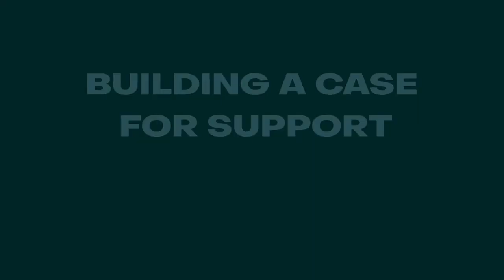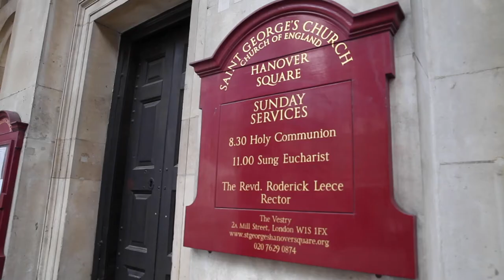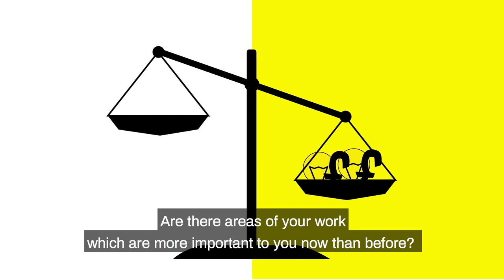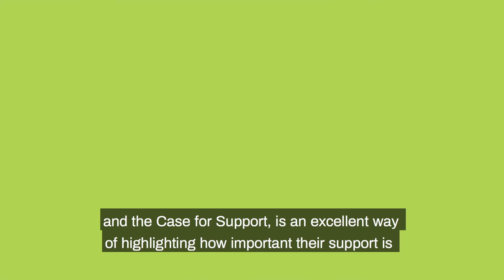Fundraising Essentials - Building a Case for Support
Part of Fundraising Essentials from the Chartered Institute of Fundraising. For more fundraising guidance and information please

Thank you to Samir Savant, Director of London Handel Festival, and Mentoring Lead for the Cultural Sector Network, as well as the musicians and singers: Lauren Lodge-Campbell, Helen Charlston, the London Handel Orchestra and Laurence Cummings as Musical Director.

This video series was made possible by funding from National Lottery Community Fund, and was produced by Make Some Noise - an end-to-end film production company and social enterprise that works with small charities